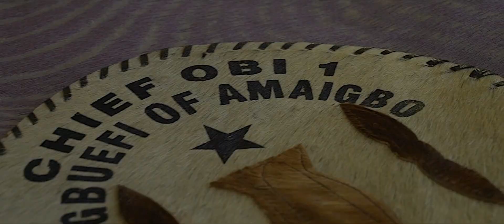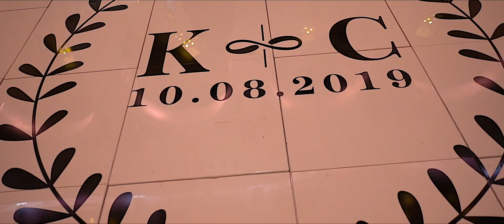Wedding // Kemi + Chris // 8, Northumberland Avenue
A Samon Films Production

Samon Films is a Film production company who specialise mainly in wedding
cinematography. We pride ourselves on the quality service offered to our clients with few of the best cinematographers around in the industry. Our works are built on quality, consistent high standards and good structure.
We listen to our client’s request and translate it into their wedding video.